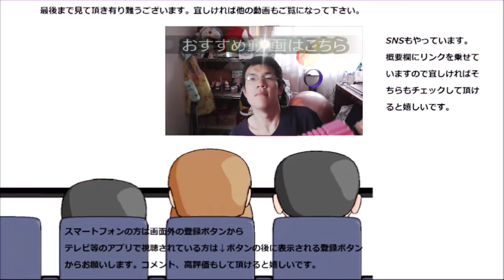スギモト ディナーボンレスハムを食べてみた。四角いハムも美味しい～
スギモト　ディナーボンレスハムを食べてみました。今日は四角いんですね～それもまた美味しそうです！！焼いたらステーキみたいになるのかな？
贈り物は此方まで↓
〒153-0042